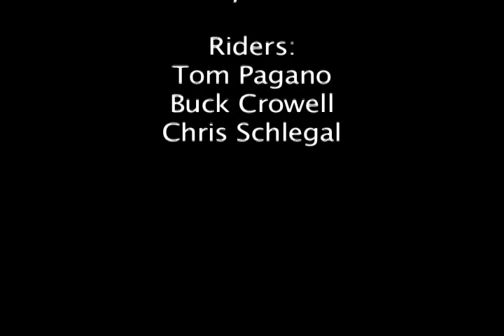The JerseyMobb - Old School - East Coast - New Jersey - Bodyboarding - Edit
Filmed and edited by Kalen Foley, circa: a long time ago.

Days back when.